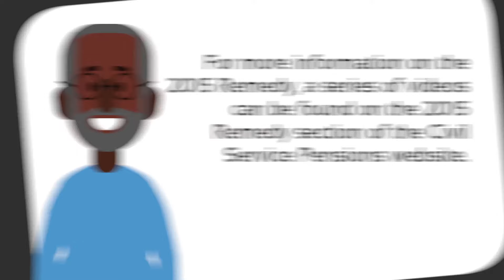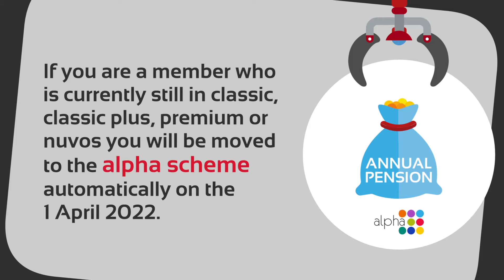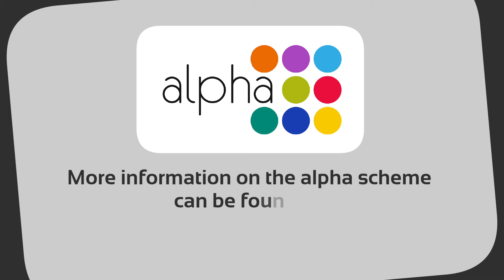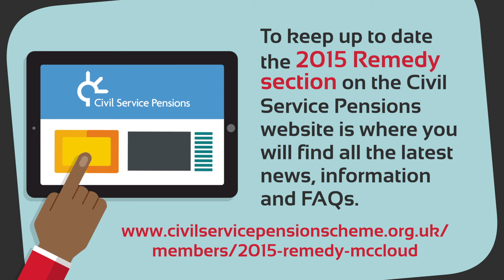2015 Remedy: Part 3 - Those Members Moving Into alpha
This quick Remedy video talks about affected members who are moving into Alpha on April 1 2022.